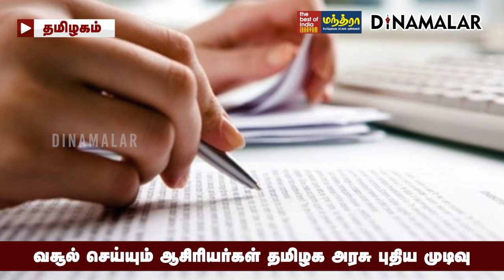ஆசிரியர்களுக்கு புதிய கட்டுப்பாடுகள்; தேர்வுத்துறை முடிவு | Teachers SSLC Plus I Plus II paper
வசூல் செய்யும் ஆசிரியர்கள்
தமிழக அரசு புதிய முடிவுTeachers